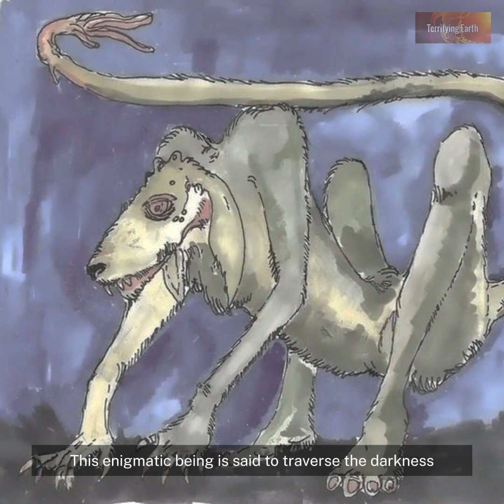Legend of Sigbin - The Terrifying Nocturnal Bloodsucker Pet of the Aswang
Delve into the chilling world of Philippine folklore with "Legend of Sigbin - The Terrifying Nocturnal Bloodsucker Pet of the Aswang." Uncover the spine-tingling tales surrounding this mysterious creature as we explore its eerie nocturnal habits, its association with the infamous Aswang, and the whispered secrets of its macabre connection to the supernatural. Brace yourself for a journey into the heart of darkness as we unravel the legends, myths, and bone-chilling mysteries that surround the enigmatic Sigbin.